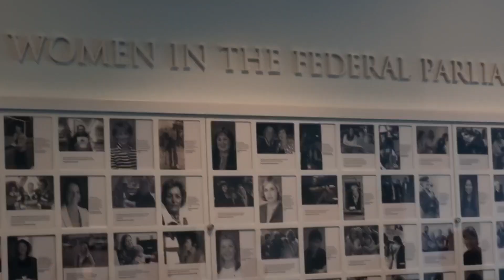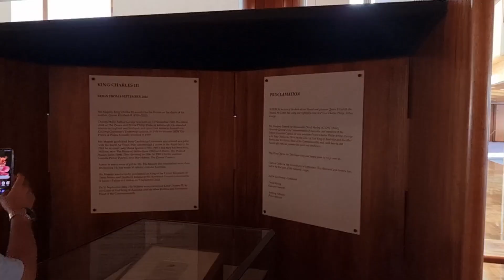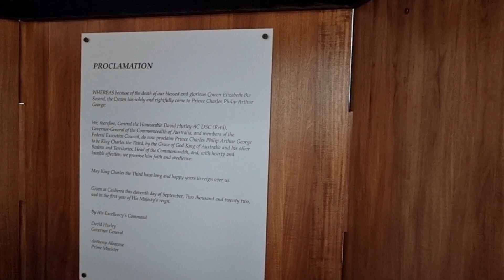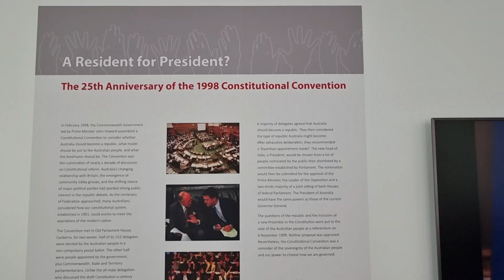Federal Parliament House, Canberra-Australia